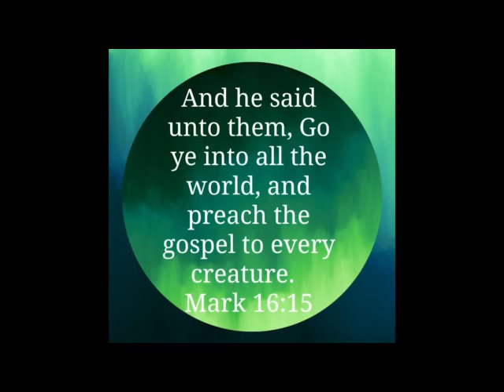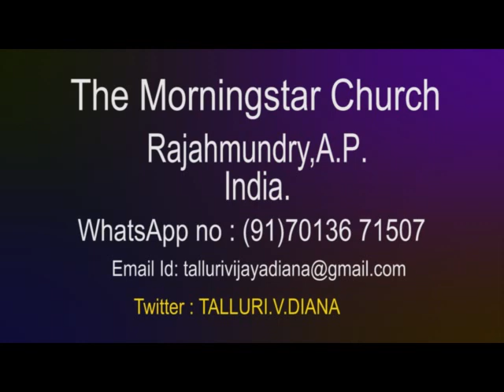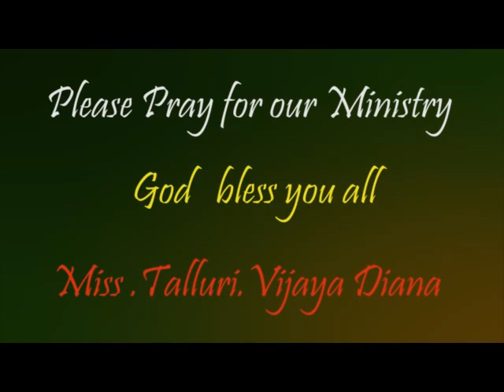Gospel to the Odisha tribals